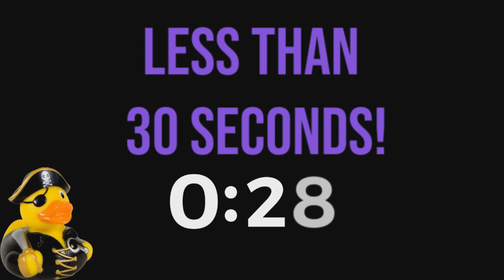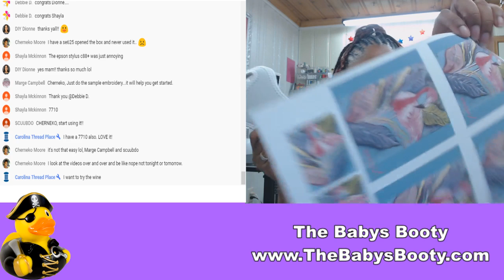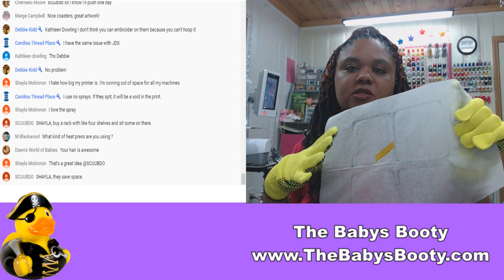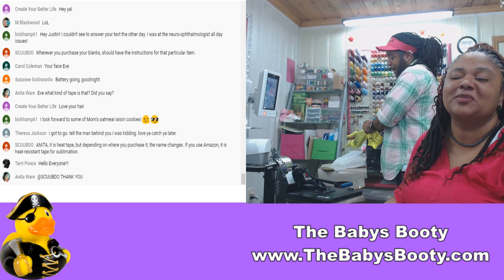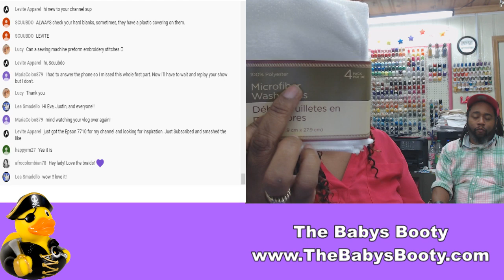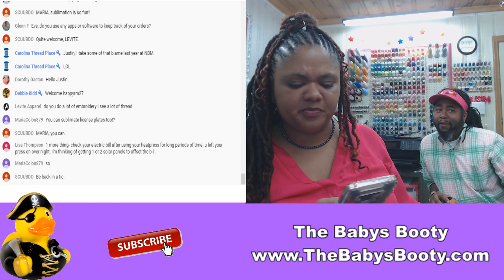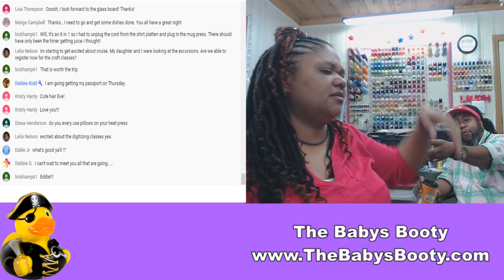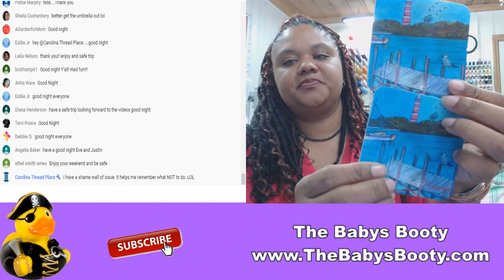🔴 Sublimation Sunday! Learn HOW to do sublimation! Live questions and answers!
10/06/2019 @ 8pm est. 🔴 Learn HOW to do sublimation! Live questions and answers! Our show tonight will also answer all of your questions.  Free for all, ask away!